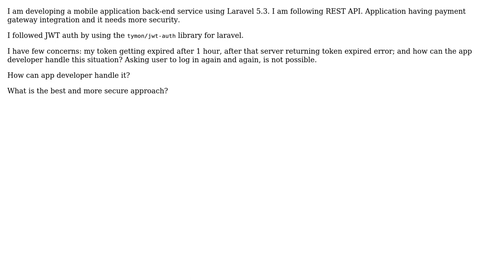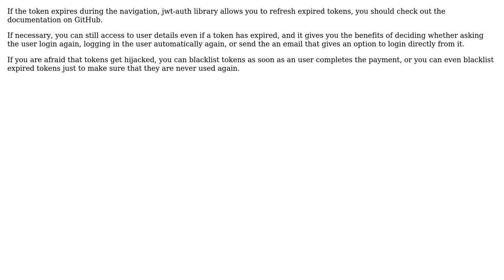How to handle JWT expiry in Laravel 5.3?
With thanks & praise to God, and with thanks to the many people who have made this project possible! | Content (except music & images) licensed under CC BY-SA | Music | Images & others | With thanks to user Muhammed Shihabudheen user Laiv user GiamPy and the Stack Exchange Network Trademarks are property of their respective owners. You are responsible for your own actions.